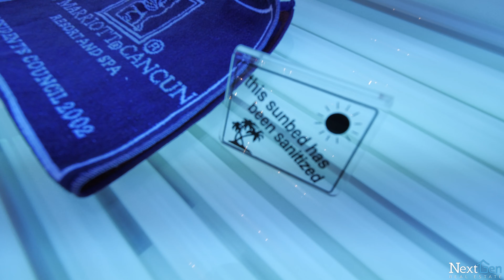Lake Murray Home For Sale 144 Harbra Ct. Lexington SC by NextGen Real Estate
Located on Lake Murray in Lexington SC!
See the listing here: NextGenRealEstateSC.com/property/489473/?addrs=1